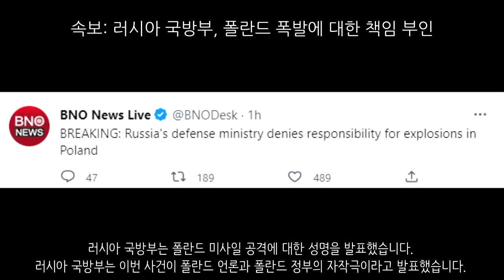[속보] 폴란드, 전군에 준비태세 명령 발동